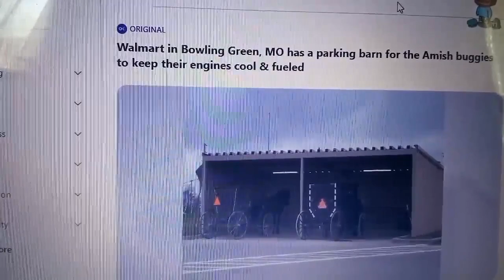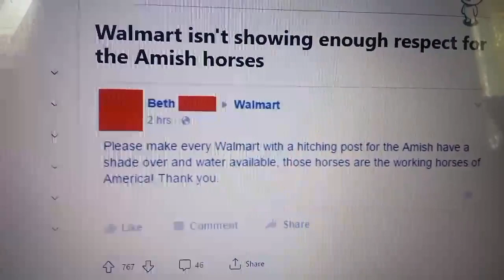AMISH PARKING SECTIONS PROVIDED BY THESE BUSINESSES